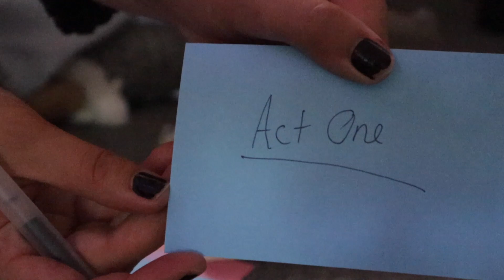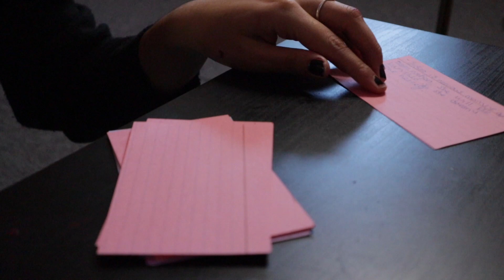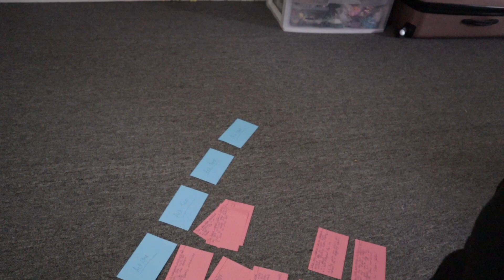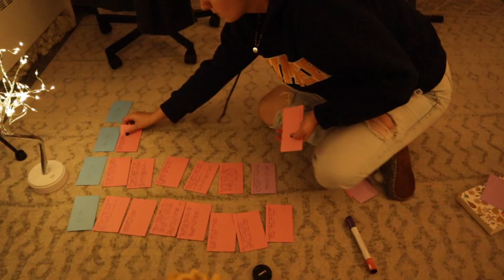writing my first novel for nanowrimo , preptober & chat about rejection as a writer 🍂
Hi everyone! This week we're continuing on with preptober ! Let me know how you're preparing for nanowrimo down below. Let's chat and support each other!